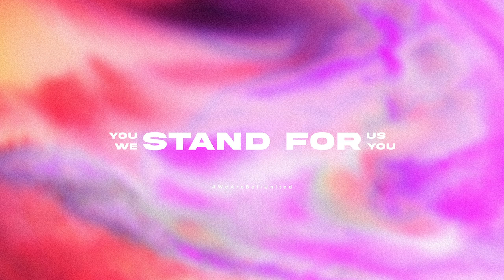HAUDI : Fokus, Disiplin & Konsentrasi Untuk Meraih Tiga Poin | What's News